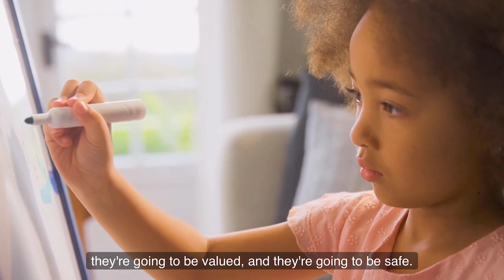Children's Center Overview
Children's Center is a place children and families can come to for hope and healing.  Our mission is to work with the community to end child abuse and neglect through assessments, treatment, and prevention.